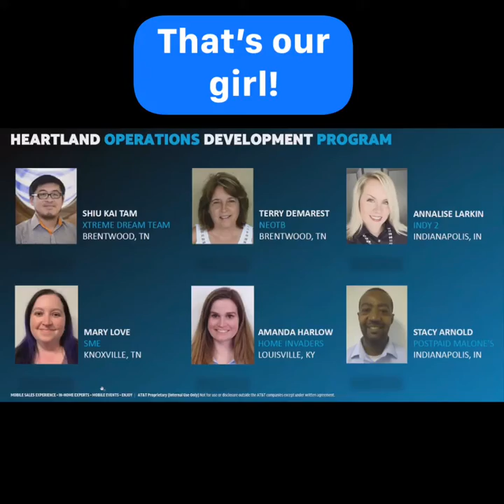Thank You Terry!!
Happy Administrative Professionals Day!